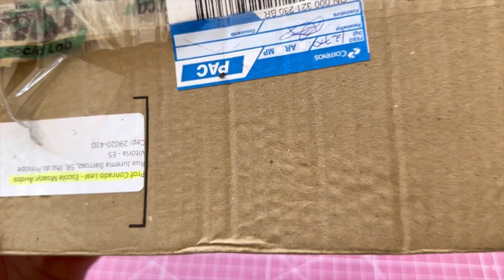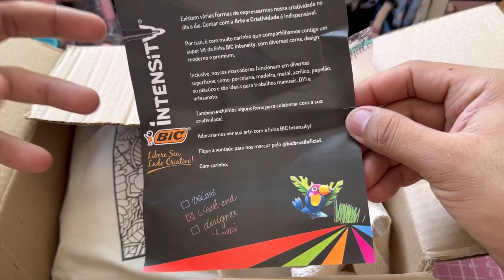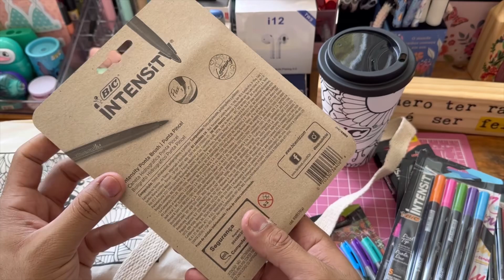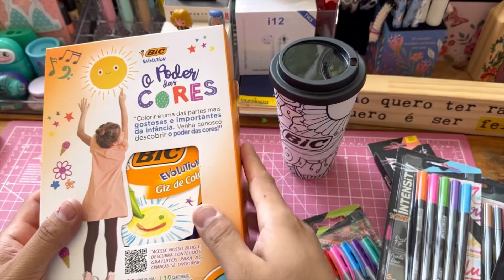Os RECEBIDOS da Incrível BIC! Com toda certeza vc tem uma caneta BIC !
Ei, galera! No unboxing de hoje, vou abrir para vocês esses RECEBIDOS MARAVILHOSOS que eu recebi da BIC!
Vem comigo! 📚✏️

Nessa caixinha eu recebi os seguintes produtinhos:

🩷 Caneta Hidrográfica BIC Intensity, 5 Cores, Ponta Média de 1.0mm
❤️ Caneta Hidrográfica BIC Intensity Brush Pen Dual Tip
🧡 Caneta Hidrográfica BIC Intensity, 10 Cores Vivas
💛 Caneta Dual Tip - Ponta Dupla: Chanfrada e 0.4mm, 6 Unidades
💚 Caneta Hidrográfica BIC Intensity Brush Pen
🩵 Kit do meu jeito
💜 Kit Escolar Poder das Core

A BIC é líder mundial nas categorias de papelaria, acendedores e barbeadores. Durante mais de 75 anos, a empresa tem honrado a tradição de oferecer produtos da mais alta qualidade a preços acessíveis para consumidores, em todos os lugares.
Por meio desta constante dedicação, se tornou uma das marcas mais conhecidas e registradas do mundo.
Hoje, os produtos BIC são comercializados em mais de 160 países ao redor do mundo e apresentam marcas icônicas como Cello®, Conté®, BIC FlexTM, Lucky Stationery, Made For YOUTM, Soleil®, Tipp-Ex®, Wite-Out®, entre outras. Em 2019, o faturamento líquido da BIC foi de 1.949,4 milhões de euros. A Companhia está listada na Euronext Paris, faz parte dos índices SBF120 e CAC Mid 60, e é reconhecida por seu compromisso com o desenvolvimento e a educação sustentáveis. A BIC recebeu a classificação A do CDP (Carbon Disclosure Project).

Lembrando m que a ARTE TEM INFINITAS POSSIBILIDADES!

Onde encontrar os PARCEIROS

SEGUE EM TUDO!